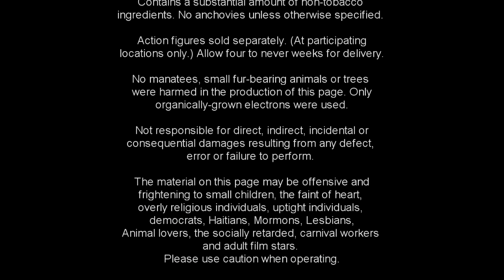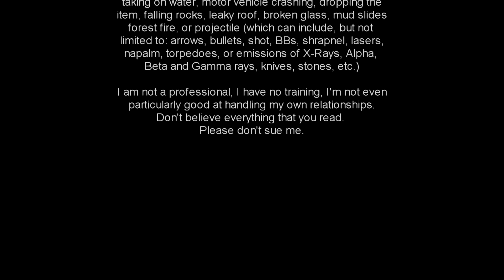Other Dust - (Pre)Episode 15 Leveling and Banter